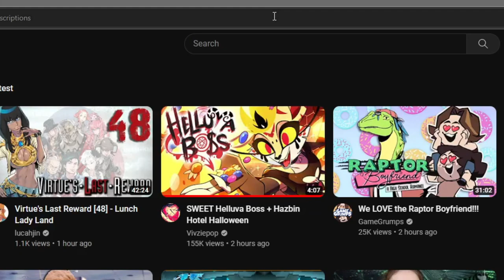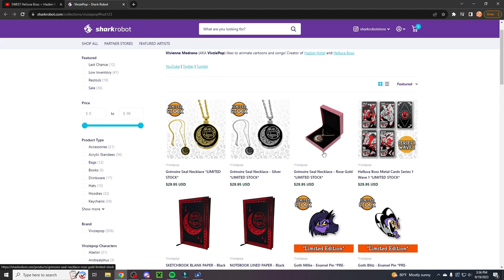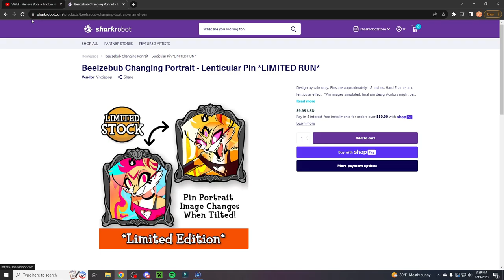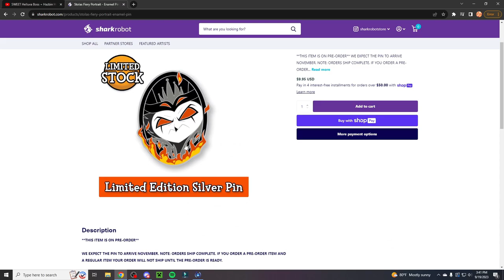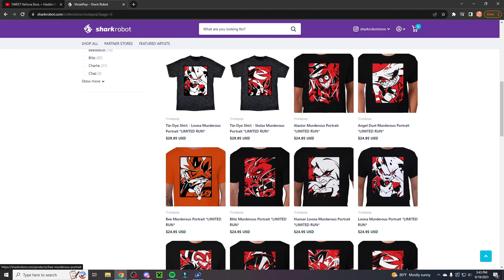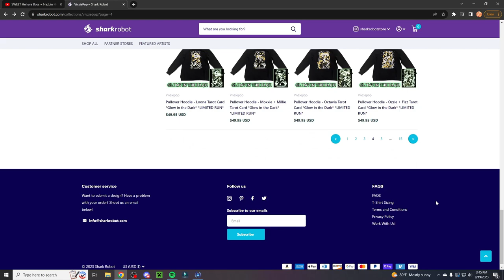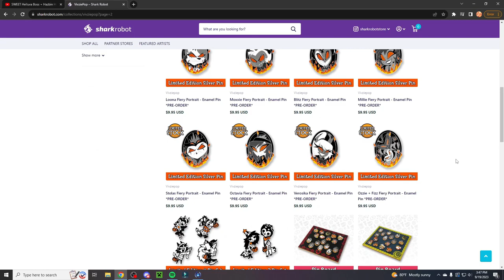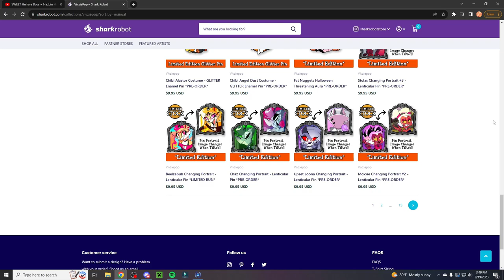Reviewing the New Vivziepop Halloween 2023 Merch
Today, I will be going over the announcement video and the merch page for the new Hazbin and Helluva Boss merch line of Halloween 2023. Don't worry, I will be spending a lot of money as always.